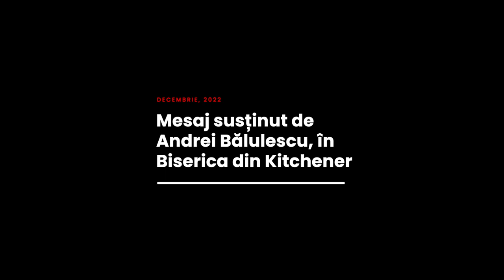Andrei Bălulescu - Nepăsarea față de semeni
Biserica Română din Kitchener - mesaj susținut de pastorul Andrei Bălulescu, în data de 15 decembrie 2022. Predici pentru vremuri grele